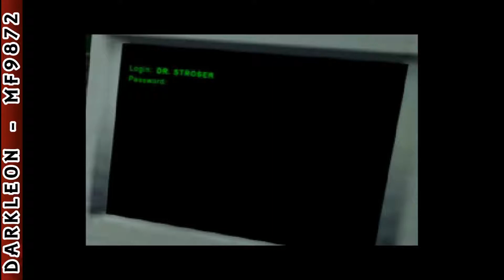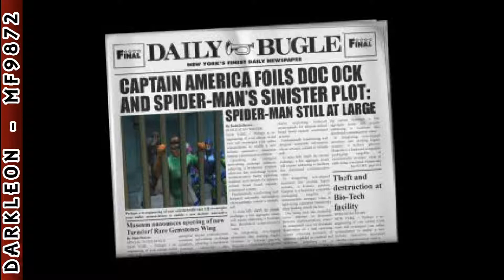PlayStation - Spider-Man 2 - Enter Electro (2001)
DESCRIPTION
The city is at risk, and only you can save it from the evil clutches of an old enemy: the powerful Electro. He has a mysterious new device that will make his million volts of destruction even more deadly. But, with Spider-Man on the job, Electro is in for the shock of his life.